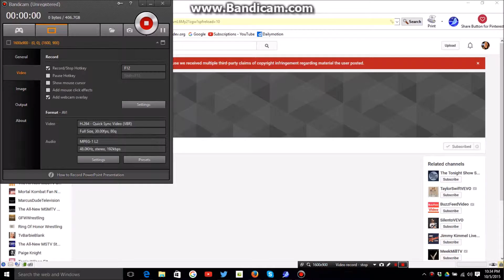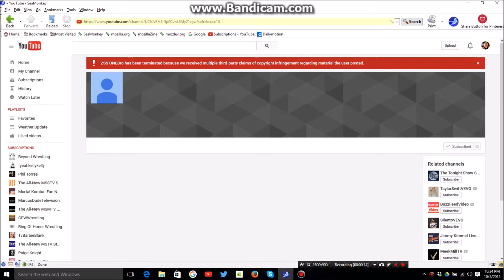ZSS ONEBro has been terminated